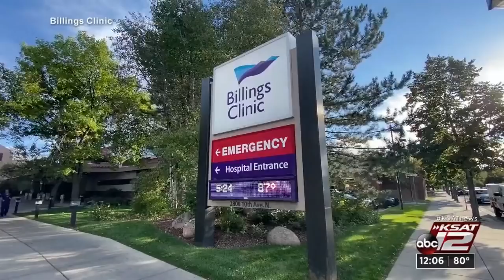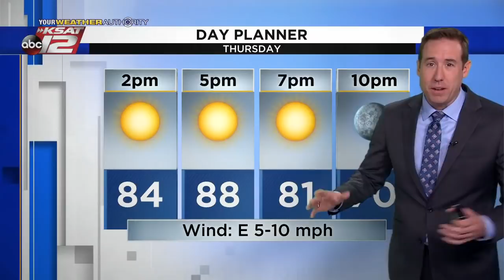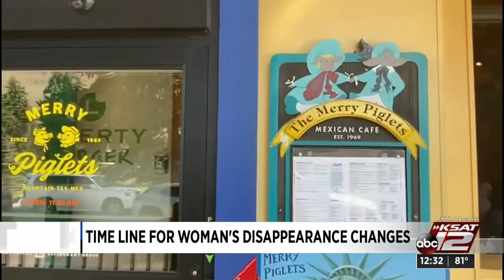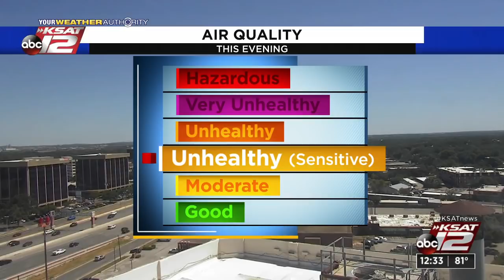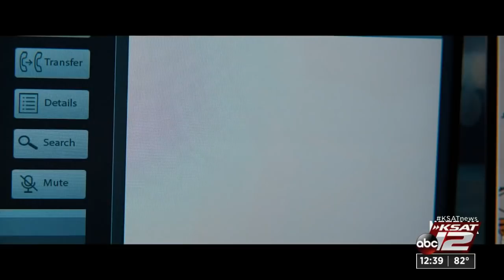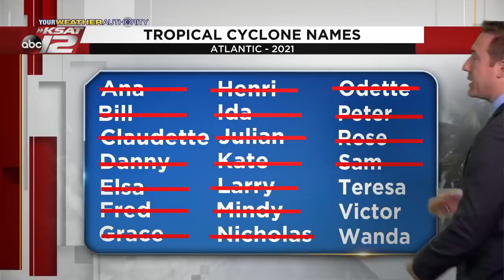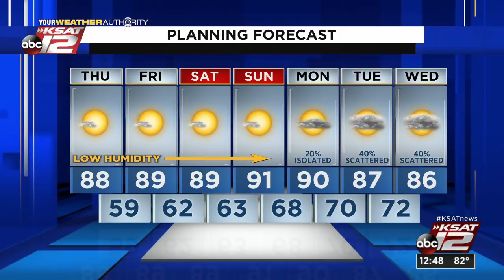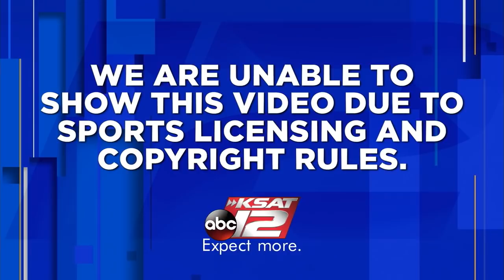KSAT 12 News at Noon : Sep 23, 2021